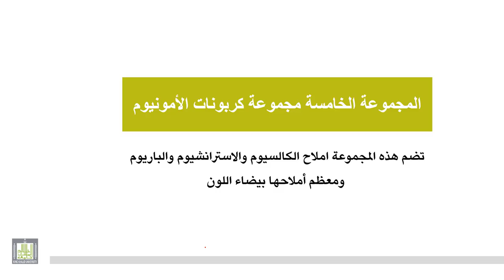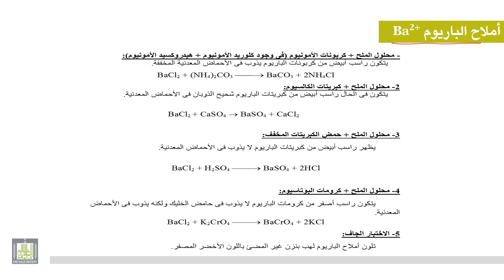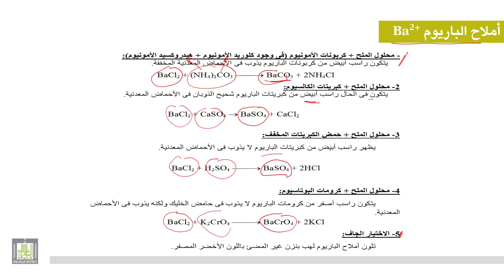الكيمياء العامة " عملي " : مقدمة المجموعة الخامسة للشقوق القاعدية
مقدمة المجموعة الخامسة للشقوق القاعدية